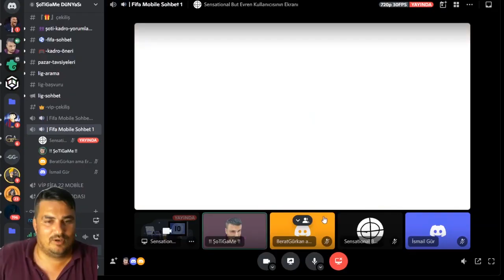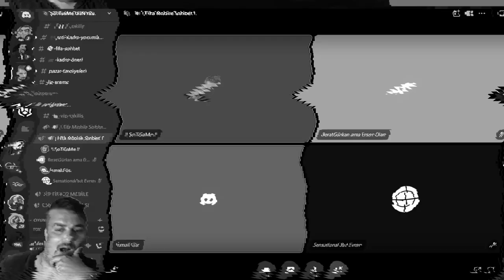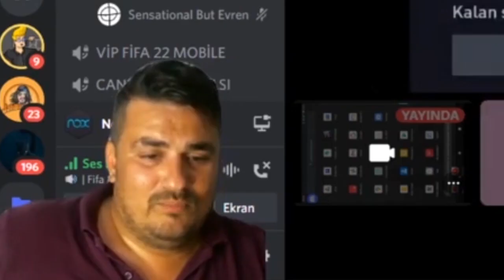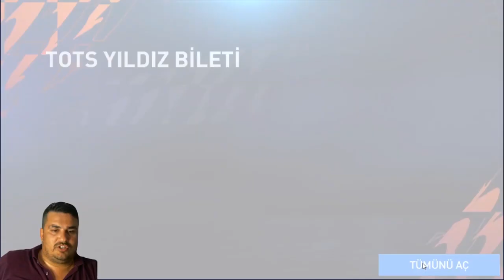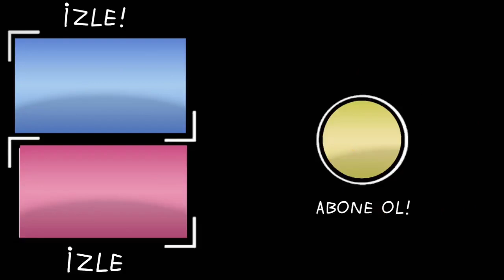İNANILMAZ BİR SEY OLDU | İNEK CEZALI İKON PAKET AÇILIMI | FİFA MOBİLE 22